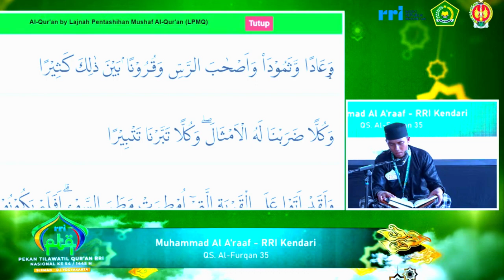SEMI FINAL TILAWAH PTQ RRI NASIONAL KE-54 TAHUN 2024